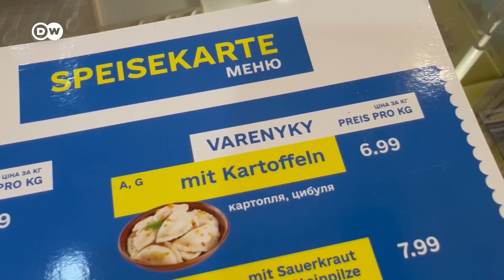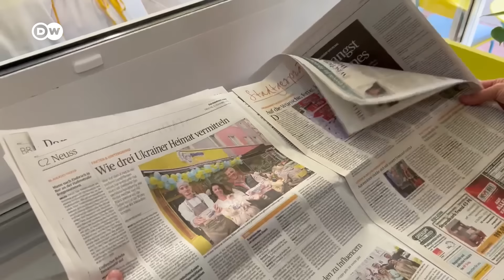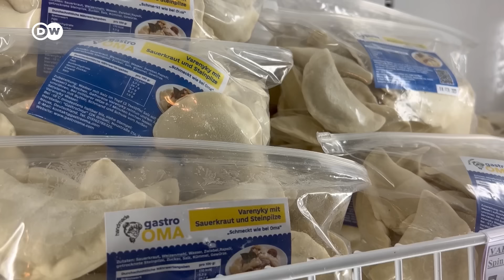Украинские вареники в Германии - история успеха проекта с участием беженцев